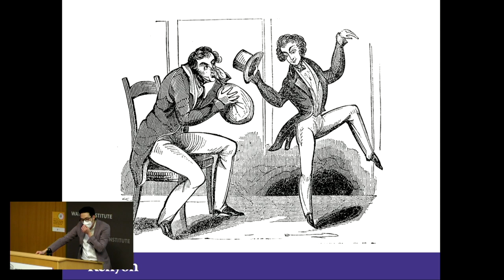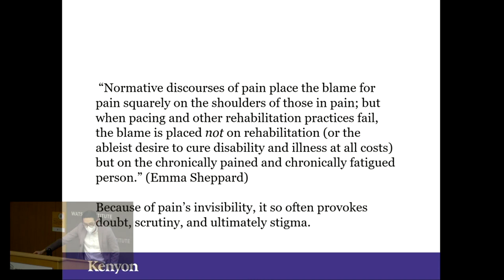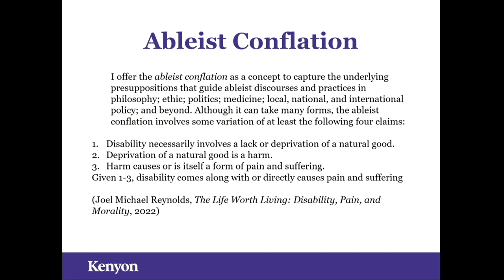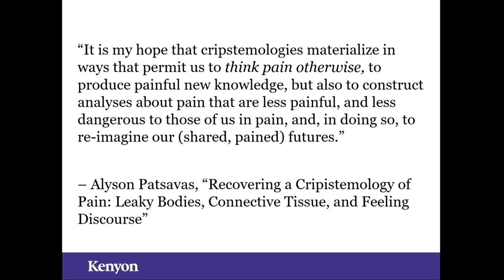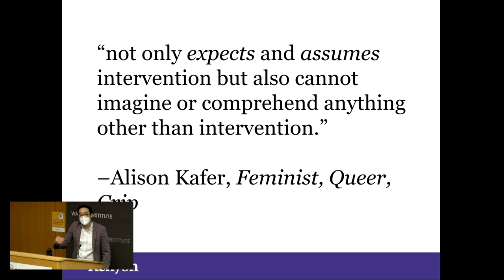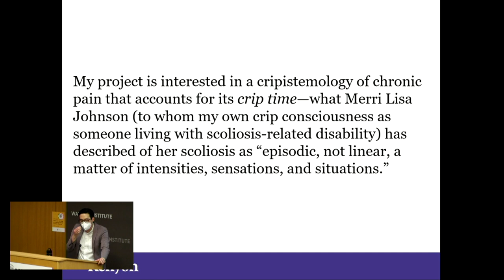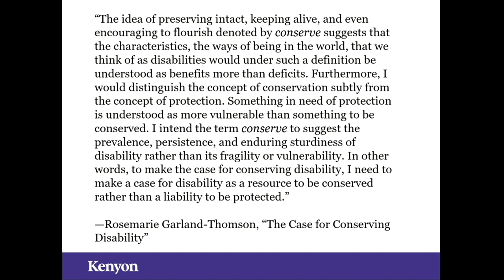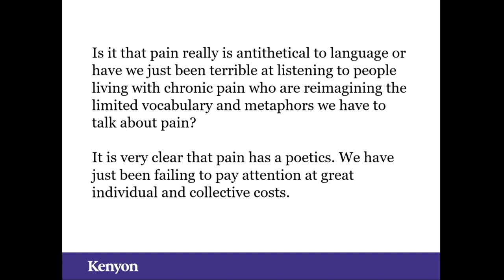Putting Disability Studies and Pain Studies in Dialogue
A lecture by Travis Chi Wing Lau.

Friday, Nov. 4 at 6:30 PM ET

In person at the Watson Institute, Brown University and online on Zoom.

This talk considers how long-standing Disability Studies’ critiques of medicalization and the medical model of disability, as well as theorizations of disabled ways of knowing–cripistemologies–could powerfully inform interdisciplinary pain studies. While pain studies has engaged somewhat with humanistic approaches, it has yet to engage substantively with the insights of Disability Studies and the lived experiences of disabled people. Rather than conflate disability and pain, this talk works through the tensions between these categories and their relationship to the medical industrial complex and the consequences for communities in pain in light of the opioid epidemic. Through meditations on both my scholarly work in the literary and cultural history of pain alongside my poetic practice as a crip poet, I make a case for how we might practice an anti-ableist and disability-centered approach to the study of pain.